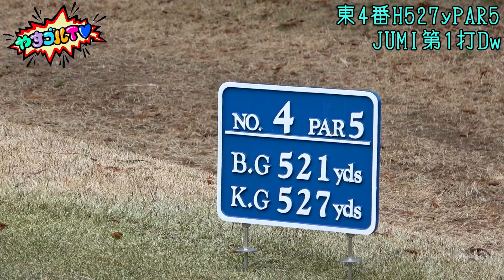【復活の虎②】タイガー・ウッズ（自称）が語るタイガーの秘密【割とちゃんと研究してる】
やすゴルTVイベントのお申し込みはこちら⬇︎